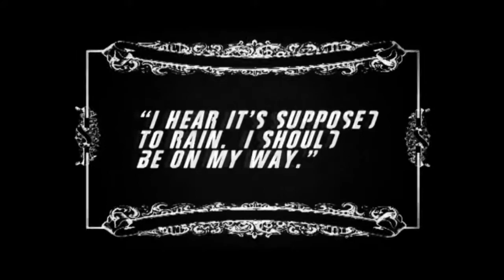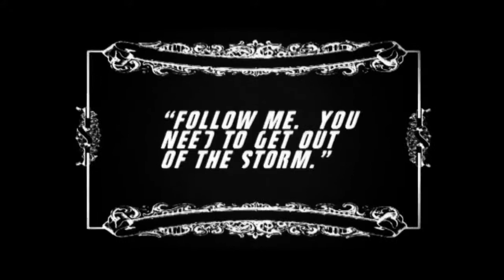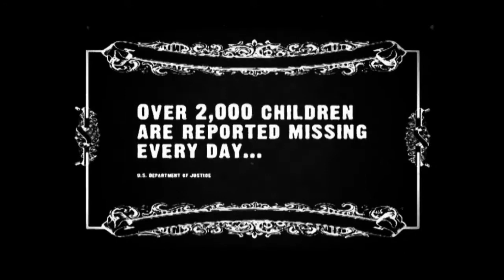[SHORT] Shelter From The Storm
On the way home from Grandma's house...

CREDITS:
Judi Lewinson
Writer, Director, Animation, Score